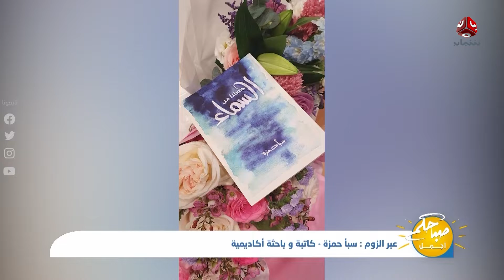الكاتبة والباحثة الأكاديمية سبأ حمزة ضيفة على برنامج صباحكم أجمل